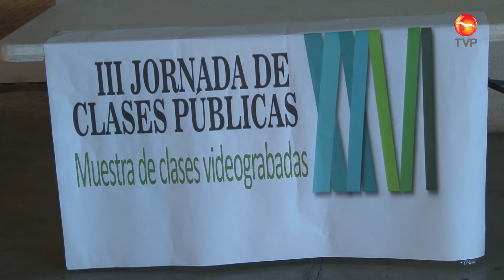Maestros de primaria comparten experiencias en torno a su quehacer